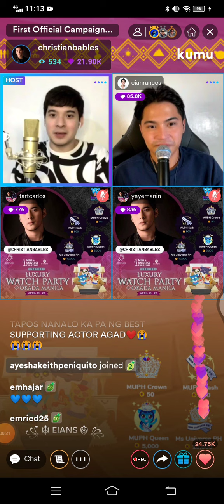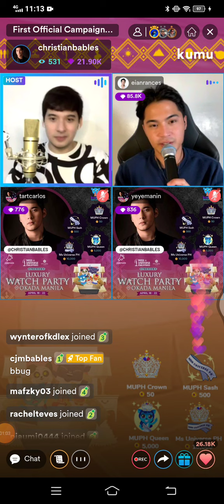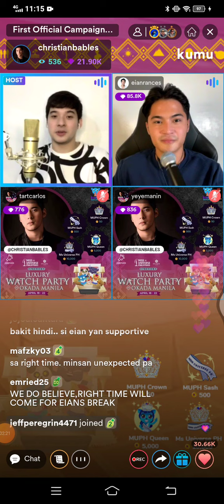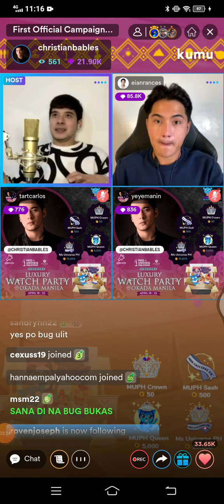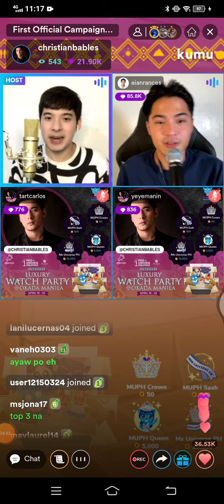Eian Rances and christian bables one one interview Yan. hndi ka makapag salita daddy ER 🤣🙈